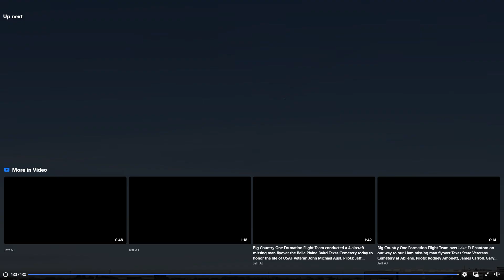F-18 Hornets Fly Into Abilene, Texas.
These F-18 Hornets flew into Abilene last week to refuel on their way back to California.